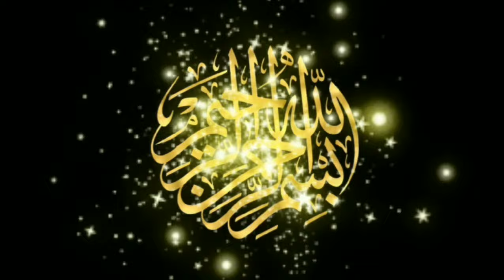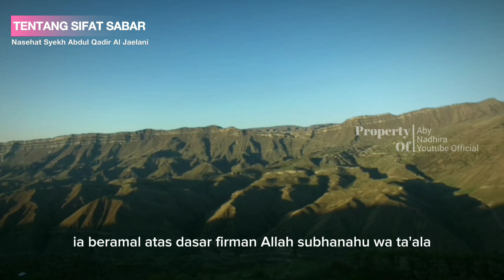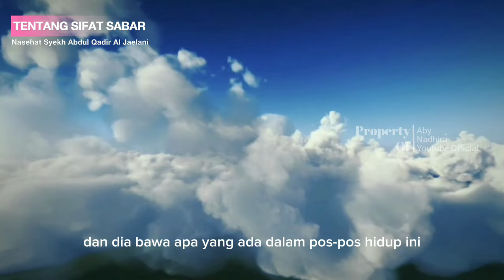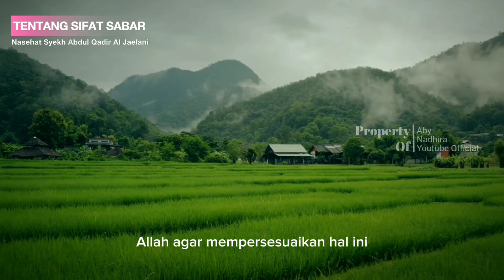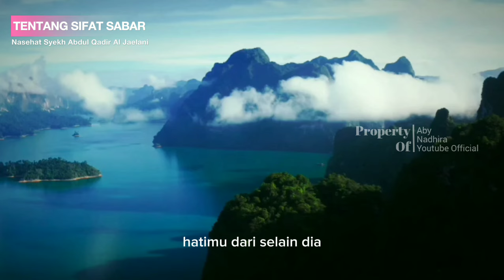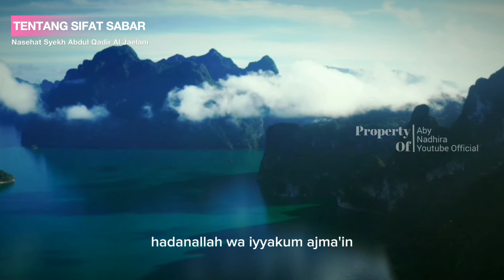KEMULIAAN SIFAT SABAR | NASEHAT SYEKH ABDUL QODIR AL JAILANI | Fathur Rabbani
sahabat sekalian, video berikut ini adalah ( KEMULIAAN SABAR | NASEHAT SYEKH ABDUL QODIR AL JAILANI | Fathur Rabbani ) yang kami rangkum dari kitab karangan Beliau sendiri yaitu Fathur Rabbani, sebagai renungan dan tambahan khazanah keilmuan kita bersama.

💠 selamat menyimak

Jangan lupa kelik tombol :

☑️ KOMENTAR
Agar channel ini bisa berkembang dan bisa memberikan manfaat lebih banyak lagi ❗

Kata mutiara syekh Abdul qadir Jailani, Nasihat syekh abdul qodir jaelani, Syekh Abdul qadir jailani, karomah syekh abdul qodir jaelani, wali Allah, 50 nasehat syekh abdul qadir Jailani memperbaiki diri, Wasiat syekh abdul qadir jailani,
الشيخ عبد القادر الجيلاني
kajian islami, wahdat al shuhud, spiritual intelligence, signs of spiritual awakening, Kajian kitab futuhul ghaib, kajian makrifat,

☑️ INFO; 📢
Untuk menonton kutipan bijak yang lain, silahkan cek langsung di beranda ‎@AbyNadhira  ya  ,,,,🏃👍